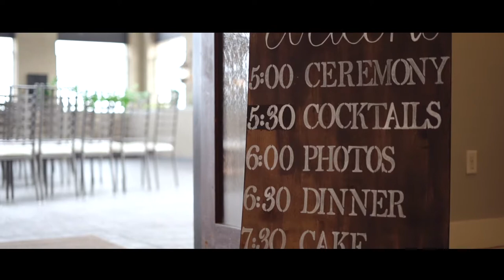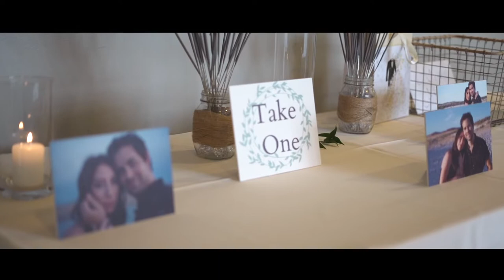Noah's Wedding South Jordan Wedding Video | Alex + Alex